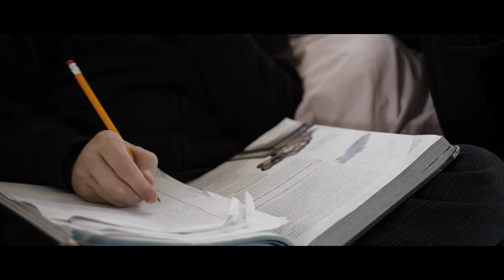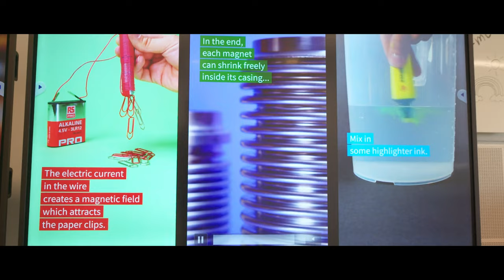Il sogno di Fabiola Gianotti realizzato nello Science Gateway del CERN (in lingua inglese)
ll nuovo Science Gateway del CERN, inaugurato il 7 ottobre 2023 negli storici sobborghi di Ginevra, permetterà di scoprire la fisica delle particelle come in nessun altro luogo al mondo. In questo centro di educazione e divulgazione pressoché unico, tutti i visitatori, già a partire dall’età di cinque anni, potranno scoprire la passione per la scienza attraverso laboratori didattici interattivi, esplorare l’utilità dell’infrastruttura dello European Organization for Nuclear Research e le origini dell’Universo attraverso mostre multimediali immersive, partecipare a spettacoli scientifici, eventi pubblici e visite guidate per conoscere da vicino i luoghi in cui si fa scienza. Alla conferenza stampa di presentazione hanno partecipato Fabiola Gianotti, Direttore Generale del CERN, che nel 2017 delineò per prima l’innovativa missione educativa di questa istituzione internazionale, l’architetto Renzo Piano, John Elkann, Presidente del Gruppo Stellantis e maggior donatore dell’iniziativa, il Presidente del Consiglio del CERN, Eliezer Rabinovici, e, last but not least, il Presidente della Confederazione Elvetica, Alain Berset. Il nuovo progetto delinea la visione di un centro unico nel proprio genere, onde estendere la già ampia gamma di programmi educativi e di sensibilizzazione verso l’istituzione in riva al Lemano e raggiungere così un numero sempre maggiore di visitatori, in particolare i bambini. Progettato dallo studio Renzo Piano Building Workshop, in collaborazione con Brodbeck Roulet Architectes Associés, lo Science Gateway del CERN accoglierà ogni anno tra i 300.000 e i 500.000 visitatori che potranno vivere un’esperienza immersiva nelle scoperte, nella scienza e nelle tecnologie del CERN. Caratterizzata da due grandi tunnel sospesi, simbolo degli acceleratori all'avanguardia disponibili sul confine franco-svizzero, la struttura sarà un vero e proprio ponte tra il pubblico e la scienza, per stimolare i giovani e i giovanissimi a perseguire una carriera in ambito scientifico e tecnologico. Un filmato in lingua inglese descrive il sogno realizzato di Fabiola Gianotti e del suo staff di collaboratori, in particolare Emma Sanders, Head of Exhibition del CERN.